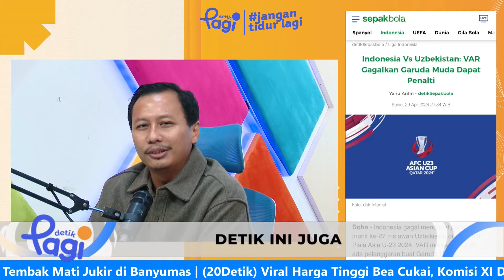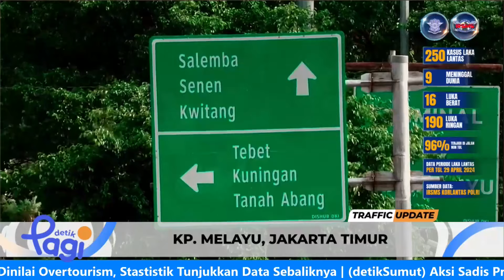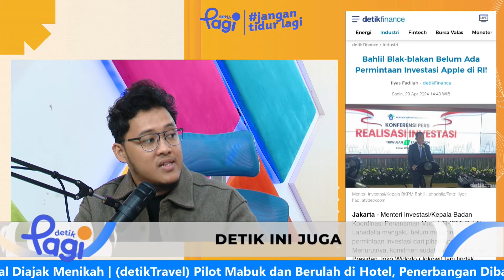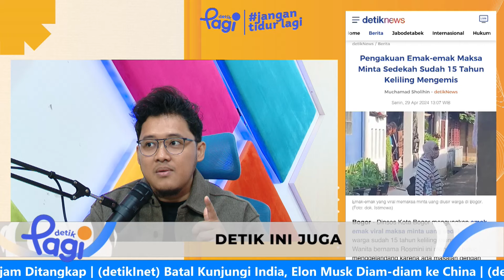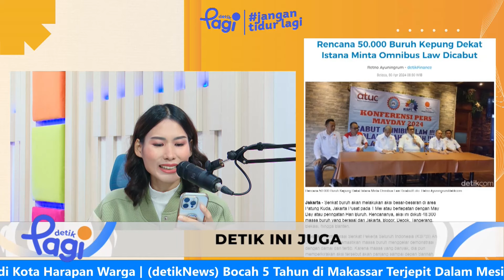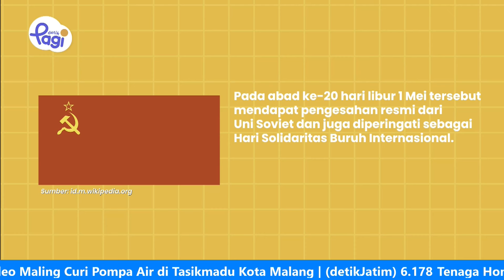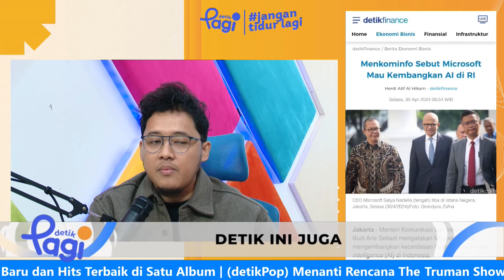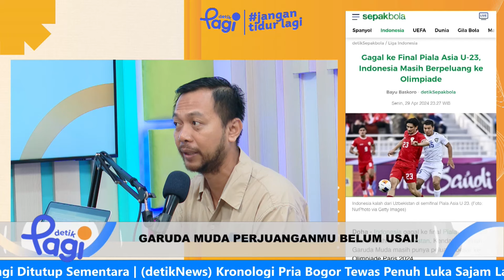Edisi #281: Garuda Muda Perjuanganmu Belum Usai!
Pertandingan sengit antara Timnas Indonesia U-23 menghadapi Uzbekistan U-23 telah berakhir. Indonesia gagal melaju ke final Piala Asia U-23. Garuda Muda harus mengakui keunggulan Uzbekistan 0-2 di babak semifinal.

Laga antara Indonesia vs Uzbekistan berjalan ketat sejak awal. Bermain di Abdullah bin Khalifa Stadium, Doha, Qatar, Senin (29/4/2024), Indonesia memainkan starter yang nyaris sama seperti ketika mengalahkan Korea Selatan di perempatfinal. Hanya minus Rafael Struick dan Komang Teguh yang diganti oleh Ramadhan Sananta dan Muhammad Fajar.

Garuda Muda terus digempur Serigala Putih hingga akhir babak pertama. Uzbekistan coba beberapa kali melakukan serangan. Namun, upayanya masih belum tepat sasaran. Hingga babak pertama berakhir, skor masih 0-0.

Di babak kedua, Indonesia nyaris unggul atas Uzbekistan. Gol dicetak Muhammad Ferrari di menit ke-61, namun dianulir VAR.

Tujuh menit berselang, gawang Indonesia malah kebobolan. Husain Norchaev merobek gawang Ernando Ari usai meneruskan umpan Muhammadqodir Hamraliev dari sisi kiri. Garuda Muda tertinggal 0-1.

Rizky Ridho dikartu merah usai melanggar Jasurbek Jaloliddinov. Kapten Indonesia tak sengaja menendang selangkangan pemain Uzbekistan usai membuang bola. Hukuman kartu kuningnya kemudian naik jadi merah usai dicek VAR.

Tak lama bermain dengan 10 orang, Garuda Muda kebobolan lagi. Kali ini oleh bunuh diri Pratama Arhan. Skor jadi 0-2, Garuda Muda tertinggal.

Hasil ini membuat Uzbekistan lolos ke final dan menyegel tiket ke Olimpiade 2024. Meski gagal lolos ke final, perjuangan belum berakhir. Indonesia masih akan menjalani perebutan juara ketiga demi bisa lolos ke Paris. Pembahasan selengkapnya terkait Piala Asia U-23 akan dikupas tuntas dalam program detik Pagi edisi Selasa (30/4/2024).

Nikmati terus menu sarapan informasi khas detik Pagi secara langsung langsung (live streaming) pada Senin-Jumat, pukul 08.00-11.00 WIB, di 20.detik.com dan TikTok detikcom. Tidak hanya menyimak, detikers juga bisa berbagi ide, cerita, hingga membagikan pertanyaan lewat kolom live chat.

"Detik Pagi, Jangan Tidur Lagi!"